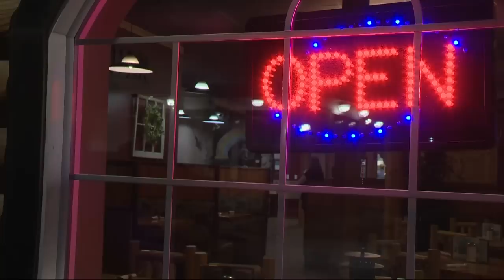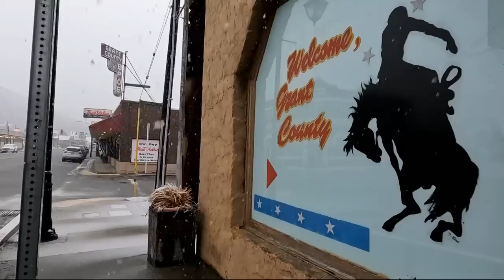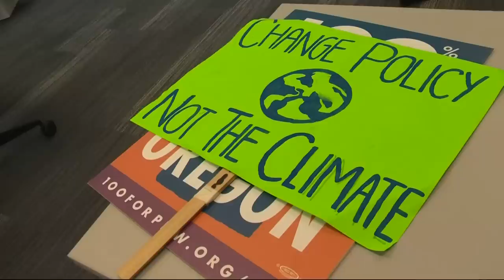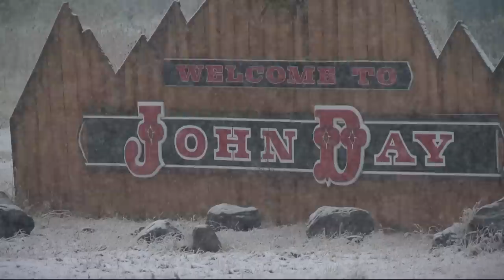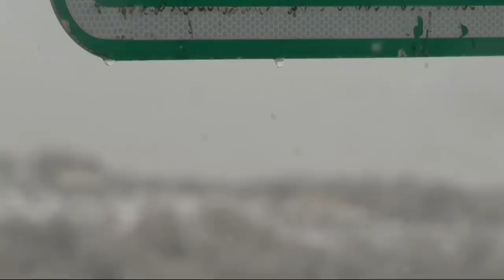Eastern Oregonians are fed up with the direction of the state. We went to find out why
The "Greater Idaho" movement has been gaining steam throughout eastern Oregon in recent years — and while the goal of that movement is far from likely to happen, there are grievances fueling it that warrant attention. The Story's Pat Dooris headed out east to ask residents why they want to leave.